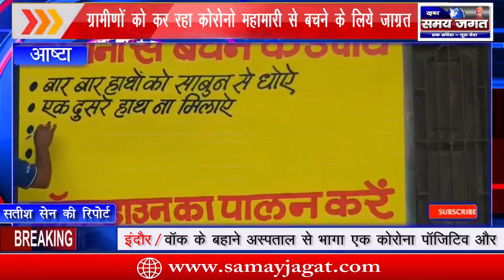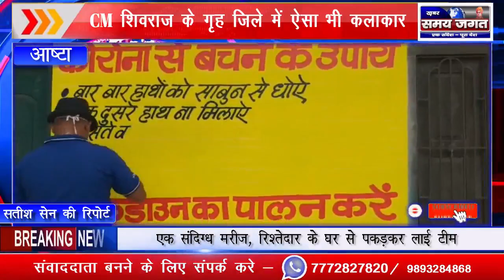आष्टा - सीएम शिवराज के गृह जिले में ऐसा भी कलाकार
आष्टा से सतीश सेन की रिपोर्ट